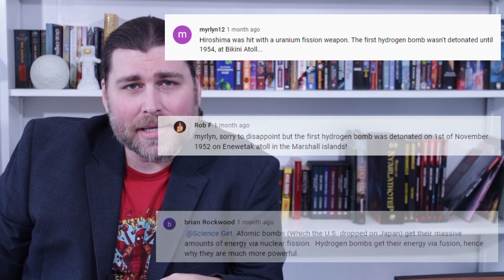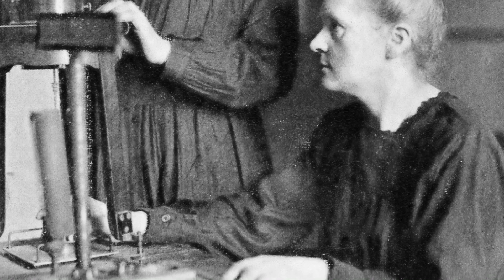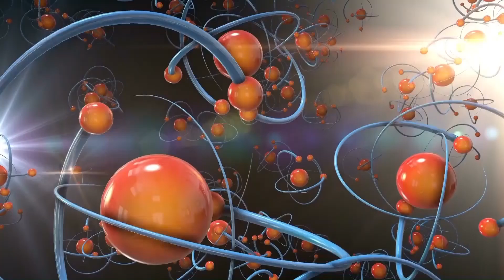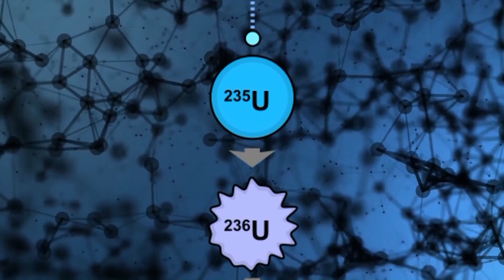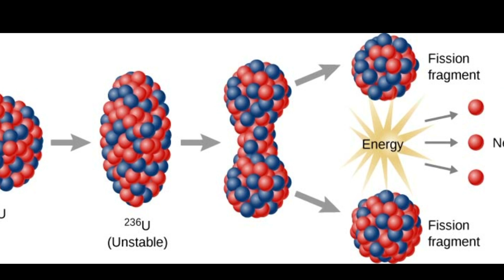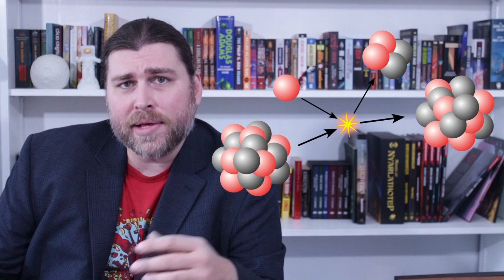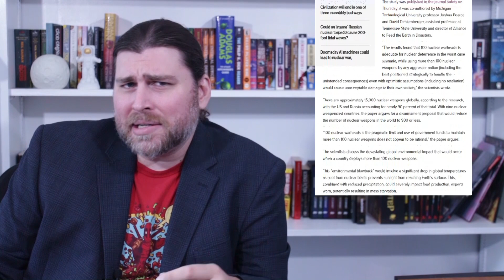How Atomic, Hydrogen, and Nuclear Bombs Work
Echoes of Olympus Mons

A while back, I released a video on the largest asteroid impacts that our planet has experienced since the start of the 2000’s, in that video we briefly mentioned a comparison to the power and devastation of nuclear weapons.

However, while I got the details for the units (megatons and kilotons and all the info concerning asteroid impacts) right, I messed up when I said that the first hydrogen bomb was dropped on Hiroshima during World War II, which I was alerted to via my amazing comments section (thank you, people).

This prompted me to construct a new video discussing the terrifying power of nuclear weapons!

Image Sources:

Nuclear Weapon Storage(Nukes in a base 5mins 17secs) Hans M. Kristensen,Federation of American Scientists, Via fas.org

Asteroid Impacts happen way more than we thought!(Science Get Video) Needs in-video link (6mins 8secs)

Strassman (Nuclear Chemist 8mins 4 secs)

Max-Planck-Gesellschaft, Munich, Via sciencehistory.org--Two-Stage Casing (Demonstration of heat casing/How Nukes Work in Steps 11mins 49secs)

Trouble With Terraforming (Science Get Video on how Chernobyl Changed the Enviornment) Needs in-video link (14mins 31secs)